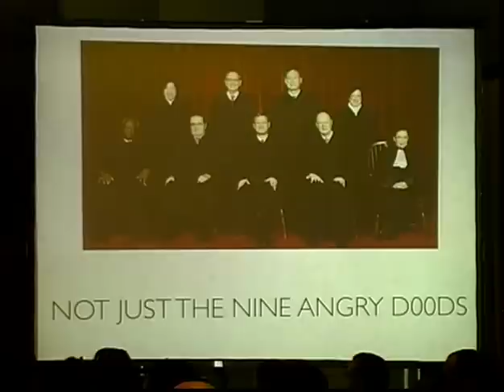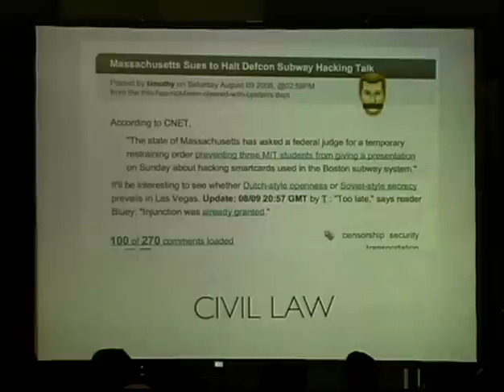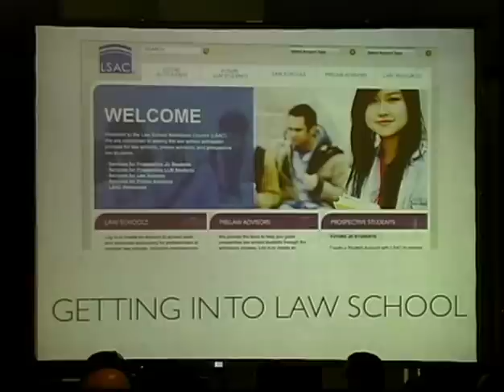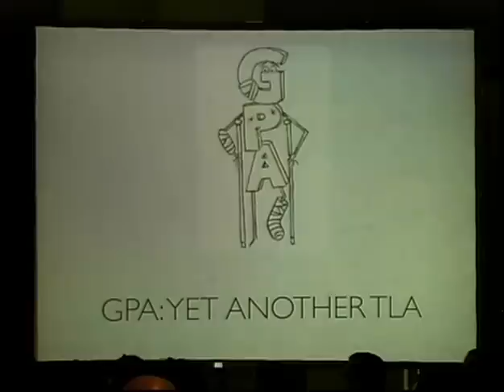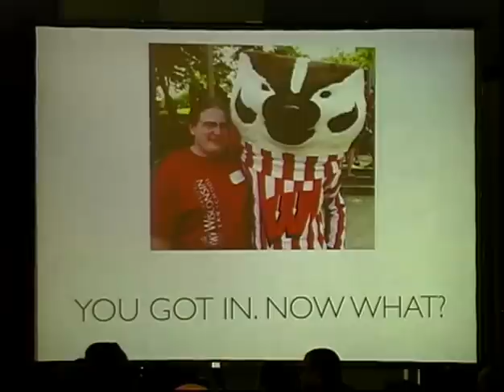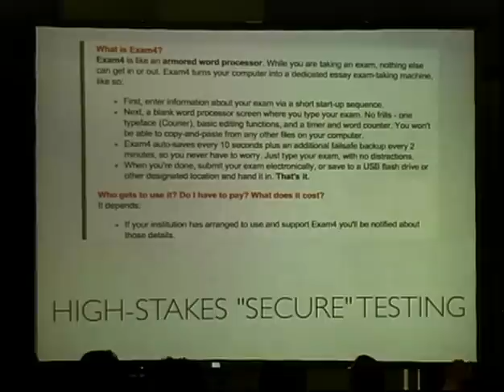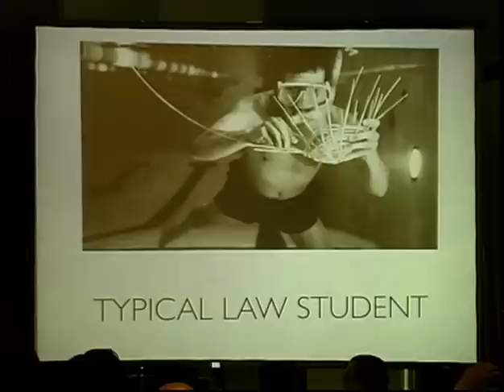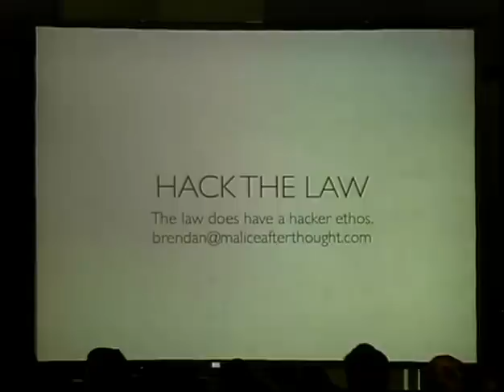Hack The Law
My presentation on why more hackers should go to law school, delivered at HOPE Number Nine on Sunday, July 15, 2012.

Abstract:

Recent bills such as ACTA, COICA, and SOPA in legislatures worldwide demonstrate that there exists a fundamental disconnect between hackers and politicians. Worse, the people charged with dealing with law on the ground, the lawyers, rarely have any significant technical background obtained within the last few decades. This must change. It's all well and good to write your congressperson or donate to the EFF, but it's not enough; we need hackers to go to law school. Lawyers - whether they work as attorneys, or bring their knowledge of the law back to other fields - are uniquely situated to effect direct change on politics, social issues, and the law on the ground (where they arrest poor hackers) and, unlike many fields, it's not enough to be self-taught. This presentation will focus on the utility of the hacking ethos within the law, as well as the "law school experience," technical bits about actually getting in, and how to keep yourself from going nuts while spending three years surrounded by those who can't tell their megabytes from their overbites (and are terrified by Wireshark, let alone the more subtle tools in existence). Expect stories, humorous anecdotes, and terrifying lapses in judgment.